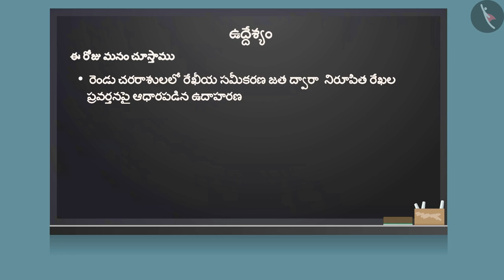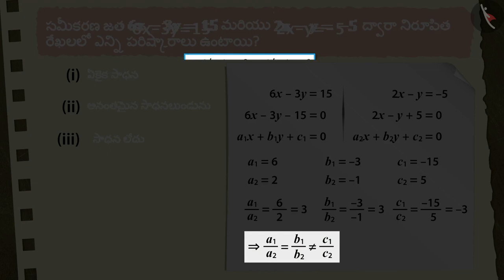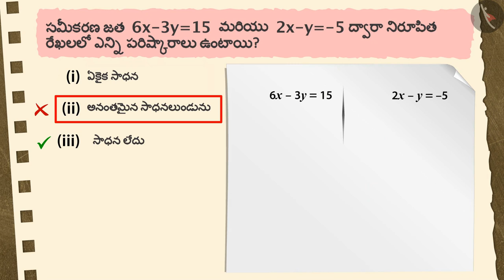గ్రాఫ్ పధ్ధతి ద్వారా రేఖీయ సమీకరణాల జతకు సాధన కనుగొనుట|Part3/3||Telugu|Class10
గ్రాఫ్ పధ్ధతి ద్వారా రేఖీయ సమీకరణాల జతకు సాధన కనుగొనుట|Part3/3||Telugu|Class10 | రెండు చరరాశులు గల రేఖీయ సమీకరణాలు | कक्षा 10 | NCERT | రెండు చరరాశులు గల రేఖీయ సమీకరణాలు

Cross multiplication method to solve linear equations in 2 variables | Linear Equations in Two Variables | Grade 10 | NCERT | Pair of Linear equations in two variables (4)

Welcome to part 3 of Graphical method of solution of a pair of linear equations. In this video, we will discuss various misconceptions and/or common errors related to Graphical method of solution of a pair of linear equations.